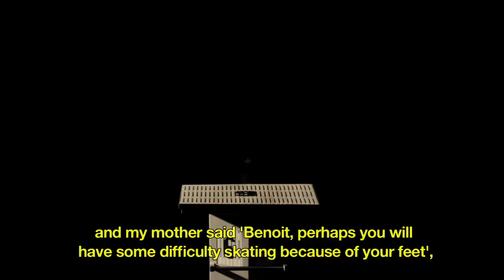Get Involved! Feat. Benoît Huot | Paralympic Swimming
As a compliment to the Canadian Paralympic Committee's 2012 marketing campaign SUPER ATHLETES, Canada's elite are asked to discuss how and why they got involved in parasport.

In this feature, Canadian Paralympic Swimming athlete Benoît Huot speaks about his own experience.